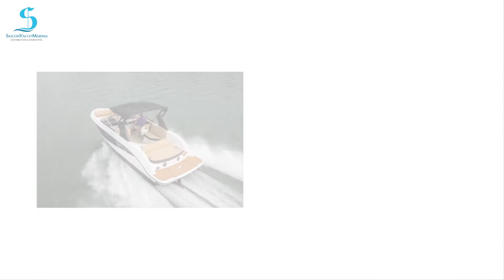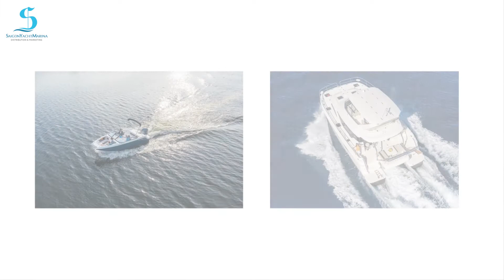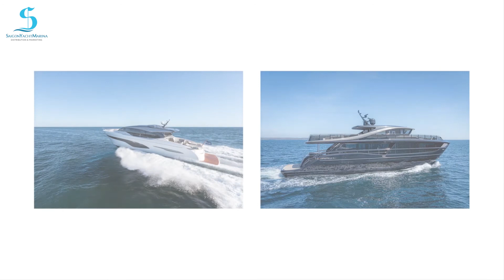VƯỢT ĐẠI DƯƠNG – NIỀM KHAO KHÁT CỦA NHỮNG NGƯỜI ĐAM MÊ BIỂN CẢ | SYMC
Đối với những người đam mê biển cả, thì việc vượt đại dương luôn làm họ phấn khích dù là trong ý nghĩ, họ sẽ luôn chờ đợi để làm sao thực hiện ước mơ của mình. Không quan trọng con đường bạn đang đi, hay bạn đi từ đâu, chỉ cần vượt đại dương sẽ làm thỏa lòng những người có sở thích khám phá, yêu biển cả nằm trong máu của họ. Cả khi họ đang ở trên đại dương, họ sẽ cảm nhận rằng, dù tốc độ con thuyền có nhanh thế nào đi nữa, thì nó vẫn còn quá chậm để có thể thấy hết được vẻ đẹp của biển cả.

Điều đặc biệt, lí do mà tại sao rất nhiều người muốn ra khơi, vượt đại dương, lênh đênh trên biển, bởi biển luôn chào đón những vị khách của nó. Biến cả giúp cho những người đang ở trên đó cảm thấy cuộc sống đang trở nên tốt đẹp hơn. Cuộc sống là một hành trình dài tìm kiếm và khám phá những điều mới mẻ, thú vị, vậy nên hãy tận hưởng những chuyến vượt biển trên con thuyền của bạn. Nếu đã một lần lắng lòng trước biển, hẳn bạn cũng nhận thấy rằng, không nơi nào diệu kỳ như biển.

Hãy dương buồm lên! Bởi vì những điều bất ngờ đẹp đẽ bạn chỉ có thể bắt gặp ngoài khơi.

Saigon Yacht and Marina JSC (SYMC) | Dream – Explore – Memories Built
Add : 180C Hai Bà Trưng Phường Đa Kao, Quận 1, TP.HCM